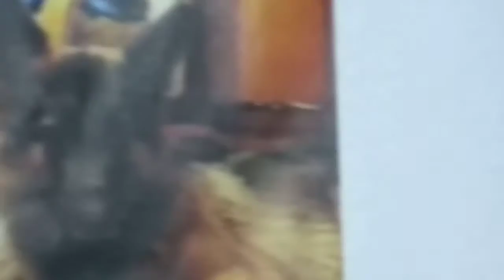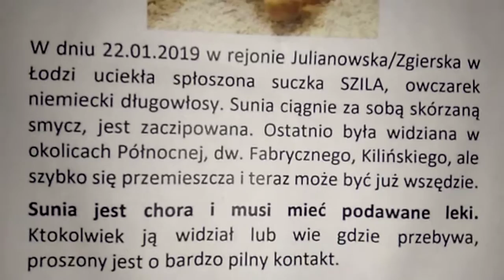2019.01.27 Jaja jak berety-Psom z 2-giej mendowni miejskiej zginęła koleżanka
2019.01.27 Jaja jak berety-Psom z 2-giej mendowni miejskiej zginęła koleżanka
Jaja podwójne, w końcu ub. roku pies z tejże 2-giej mendowni miejskiej kupował w pobliskim TESCO Extra przy ul. Pojezierskiej 91 karmę dla .kota!
Czy to nie jest wbrew naturze?
Oczekujesz naiwny Podatniku, że policja skutecznie odzyska Twój skradziony samochód, Pochwycili gwałciciela lub porywacza córki, skoro policji giną beż śladu funkcjonariusze lub sami POpełniają samobójstwa (IV komisariat przy ul. Kopernika, mendownia miejska przy ul. Sienkiewicza...)
Tak samo jak w przypadku Straży Wiesjkiej największym problemem policji jest ...sama policja
Dalej bez lekarza zakładowego psychiatry.
Z okien tejże mendowni widać handlujących trefnym towarem z przemytu Ormian. Psy może węch maja dobry, ale wzrok kiepski...